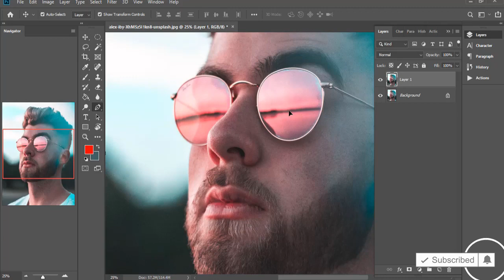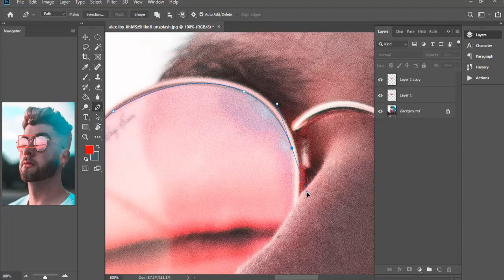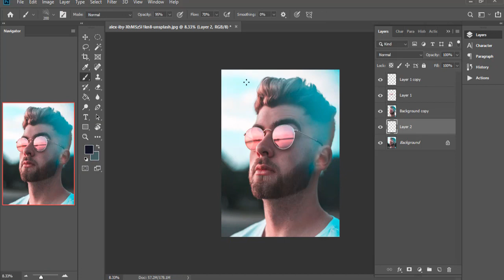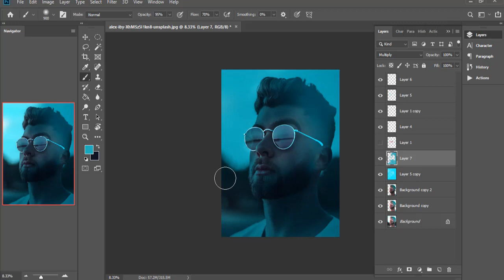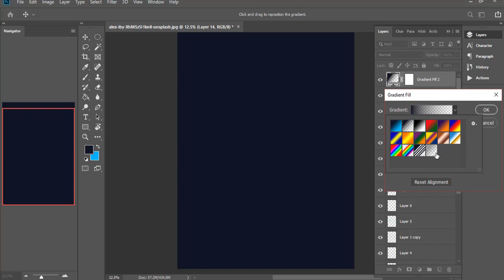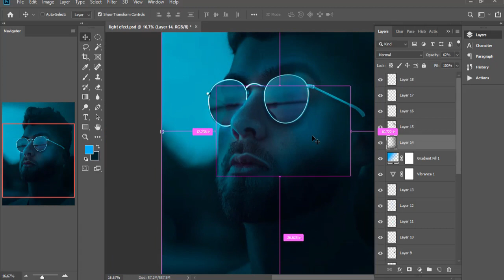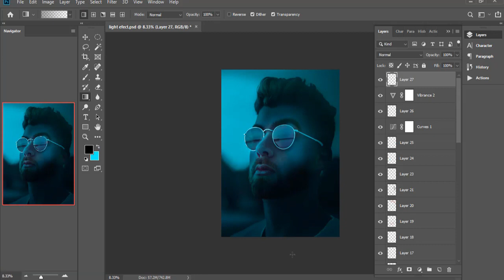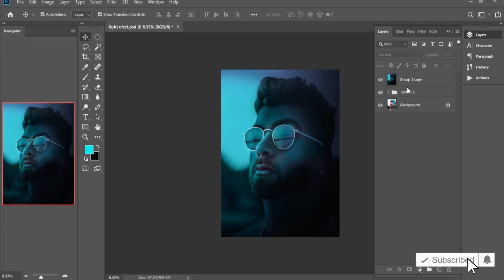Glow in the Dark Portrait Effect Photoshop Tutorial 2020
how to make glowing glasses portrait effect in photoshop 2020.

▽ My Favorite Photoshop Plug-In
Imagenomic
Nik Collection
Topaz Labs